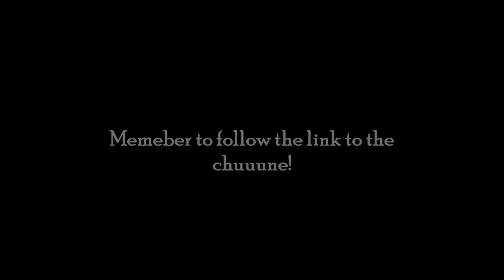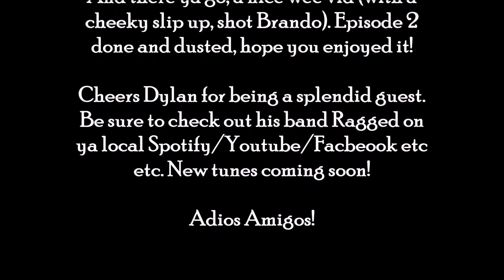Episode 2-"Hey Hey, how you doin?"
Heya team, Epi 2!!!. I'm not gunna lie bout it, this upload has pissed me off. Never the less, I hope you enjoy. Dylan Walker and I be talking bout facing probems, the pursulit of 'happiness', Nostalgia and  the bible! We even get a cheeky inside look at his dope band, Ragged. Luf ya  ❤. xx